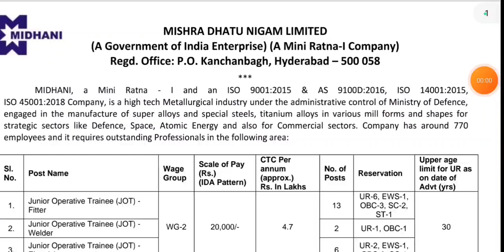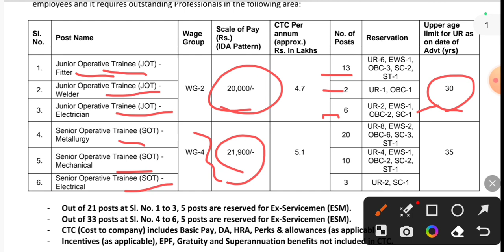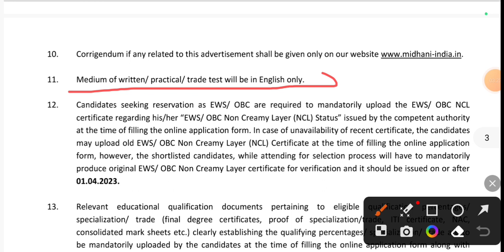मिश्रधातु निगम लिमिटेड भर्ती 2023//Junior Operative Training Recruitment 2023//iTi Latest Jobs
By.
     Guddu kr (S.S.P)